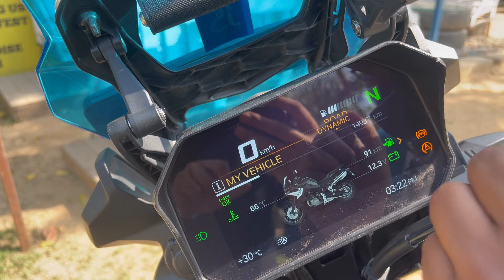Harley Owner Ne Li Adventure Bike BMW F850 GS Ownership Review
More Information Please Contact.      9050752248